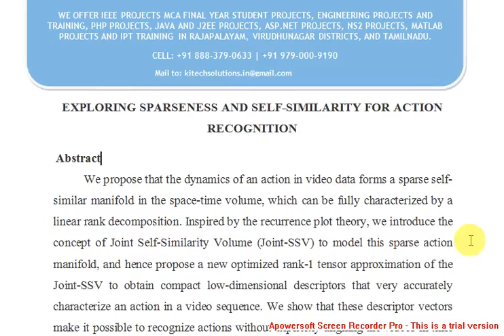EXPLORING SPARSENESS AND SELF SIMILARITY FOR ACTION RECOGNITION